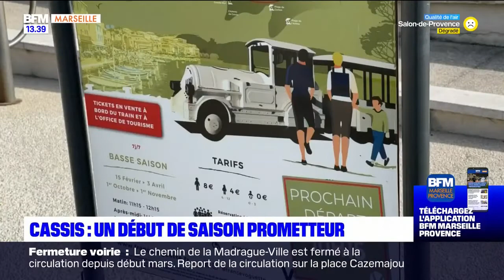Cassis : un début de saison touristique prometteur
Sur la plage de Cassis au pied du cap Canaille, les touristes se prélassent au soleil. Le début de saison touristique est prometteur.